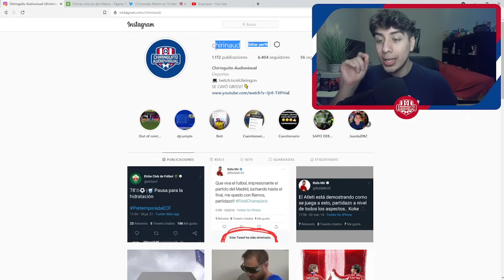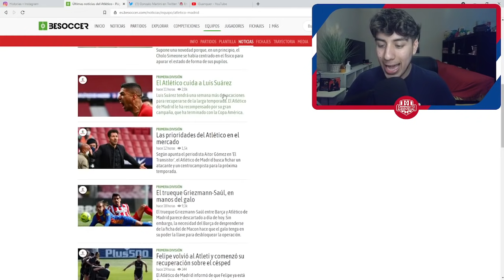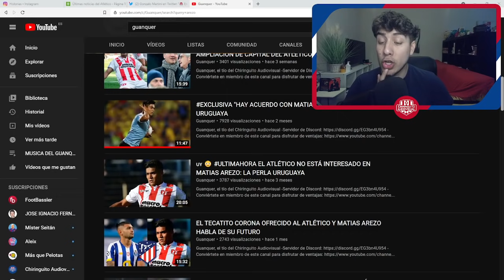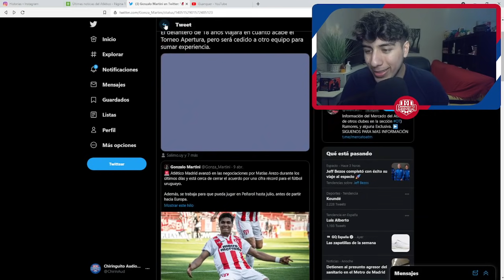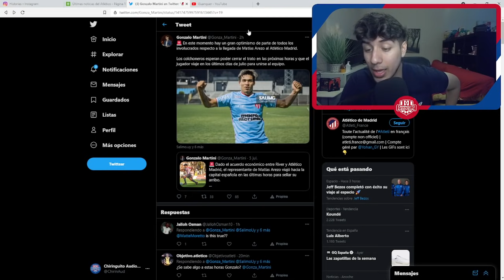MATIAS AREZO... ¿CUESTIÓN DE DÍAS? EL ATLÉTICO CUIDA A LUIS SUAREZ